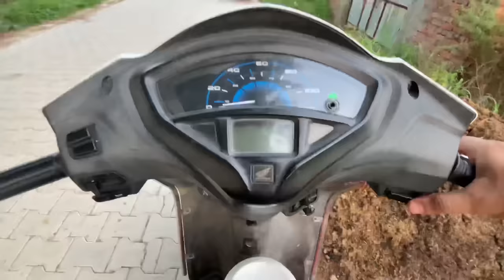YUVRAJ Ko Bhoot Dikh Gya 😱?(HORSE SENSES)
YUVRAJ Ko Bhoot Dikh Gya 😱?